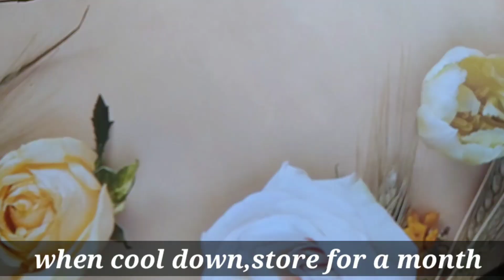सिर्फ 3 चीजों और परफेक्ट माप से बाजरे की टिक्की बनाये |bajre ki tikki |bajra cookies |millet cookies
आज हम लाये है बाजरा टिक्की की आसान रेसिपी | घर मे परफेक्ट बाजरे की टिक्की बनाने का आसान तरीका | मार्किट जैसे कुकीज़/बेकरी बिस्किट/आटा बिस्किट/सिंधी पकवान/सिंधी टिक्की/गुड़ बाजरे की टिक्की/गुड़ तिल की टिक्की/ड्राई फ्रूट चिक्की/गुड़ की मठरी/शक्कर पारे/मीठी मठरी/चिक्की रेसिपी/गजक रेसिपी/गुड़ की चिक्की/मक्के की टिक्की/बाजरे की टिक्की कैसे बनाये मसाला किचन की विंटर स्पेशल रेसिपी जरूर देखिये | मीठी टिक्की/बाजरे की टिक्की बनाने की विधि | बिना चीनी के बाजरे और मक्के की टिक्की बनाने की आसान रेसिपी | इम्युनिटी बढ़ाने का तरीका देखिये और आसान गुड़ बाजरा टिक्की,गुड़ मक्का टिक्की रेसिपी शेयर ज़रूर कीजिये |

INGREDIENTS:
* Jaggery (गुड़) - 570 grams 3 cup
* Water (पानी) - 1cup
* Millet Flour (बाजरे का आटा) - 570grams/4 cup
* White Sesame Seeds (सफेद तिल)

RECIPE:
Cut the Jaggery in small pieces & put it in a vessel. Add Water to it & cook it till it melts. Turn off the flame & take some Millet Flour.White Sesame Seeds & add Jaggery Syrup gradually & bind the dough.
Make dough balls from the dough & roll them. Give them any shape & fry them in the medium heated Oil till they turn golden.
In this way, Crispy Cookies will get ready & you can enjoy it for long time.

In Anu,s recipe channel you will see various vegetarian recipes, reviews and waste to best craft ideas.

Chocolate and wafers